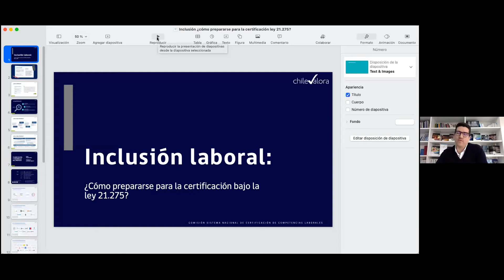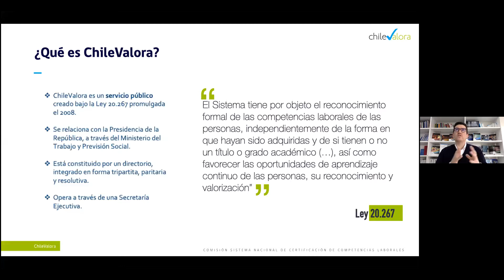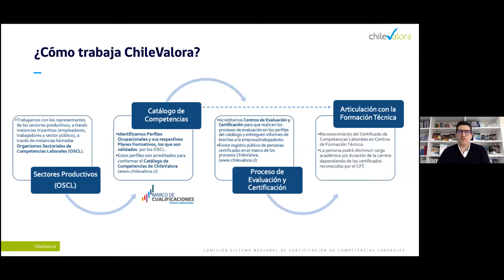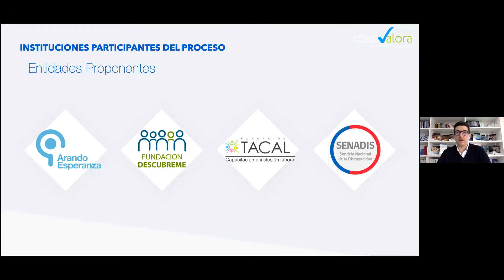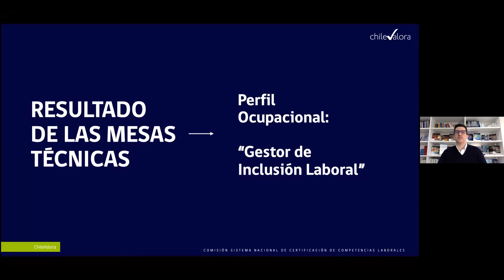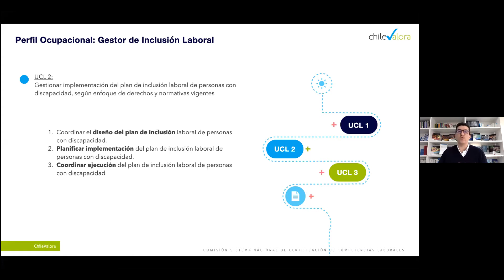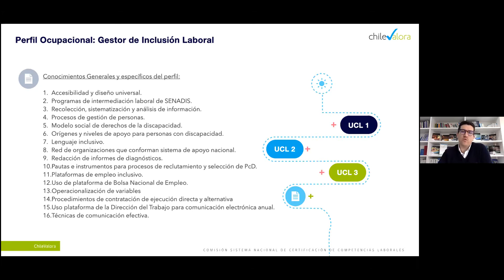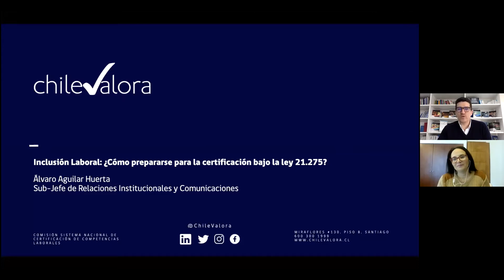Taller Inclusión laboral ¿cómo prepararse para la certificación bajo la Ley 21 275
PROGRAMA

Speaker
- Álvaro Aguilar | Sub-jefe del Área de Relaciones Institucionales y Comunicaciones de ChileValora

Modera
- Fadua Gajardo | Gerente senior de People Advisory y Gobierno Corporativo de EY